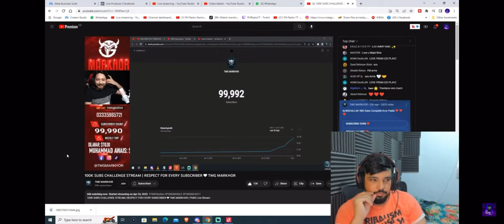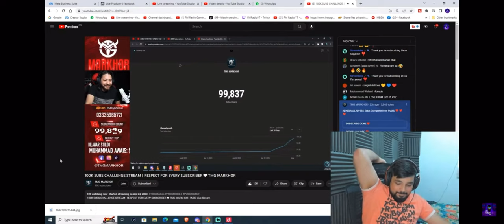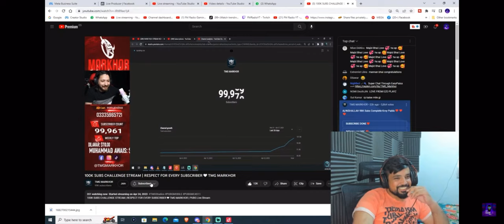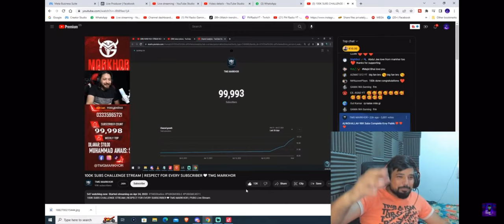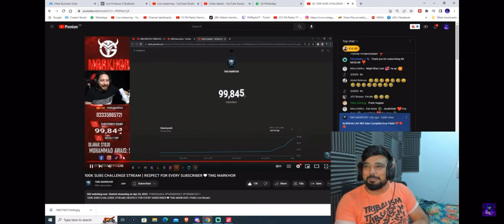Fm Radio Gaming Raid on Tmg Markhor Funny video 😂